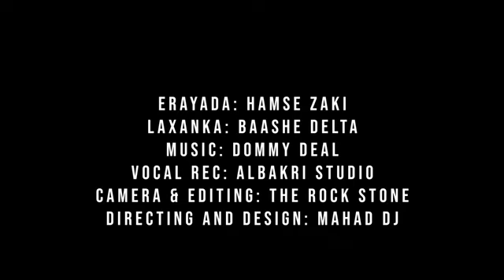AbdiFataax Albakri || Waxa Tahay Ruux Xariira || Hees Cusub2022